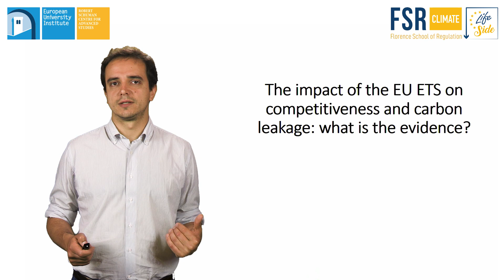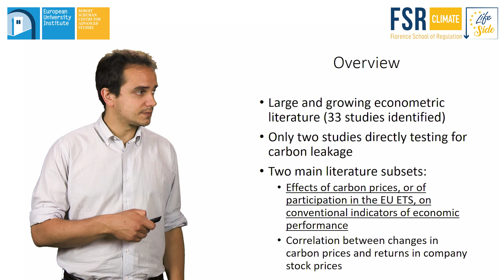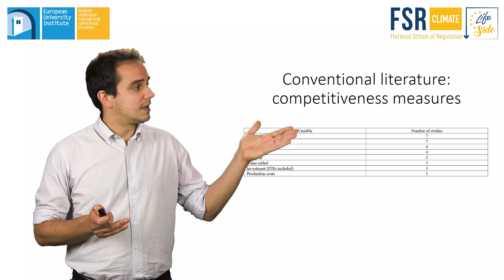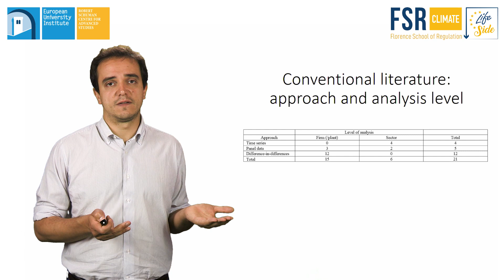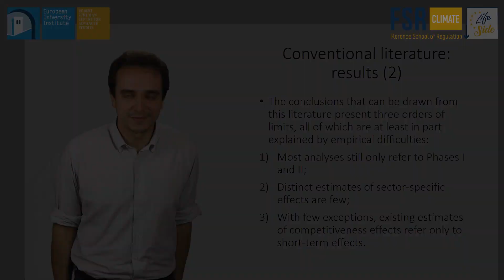Allowance allocation, competitiveness effects, and carbon leakage: Part 2 | Stefano Verde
Video lecture by FSR - Climate (European University Institute) for Online Course on the EU ETS, 11 June-13 July 2018